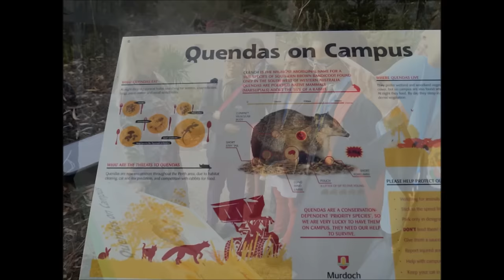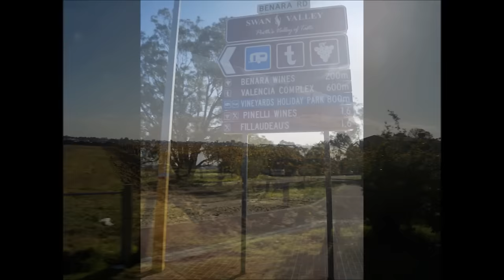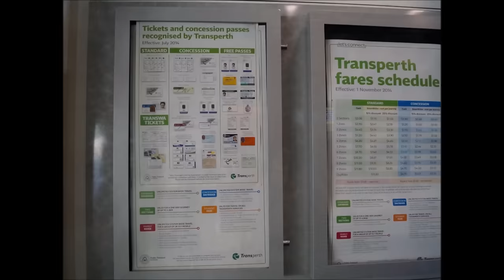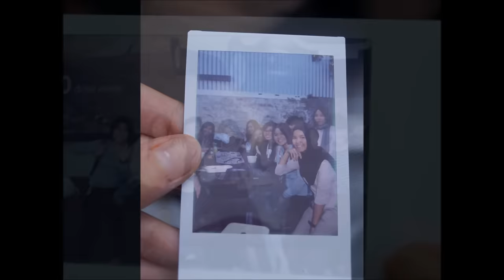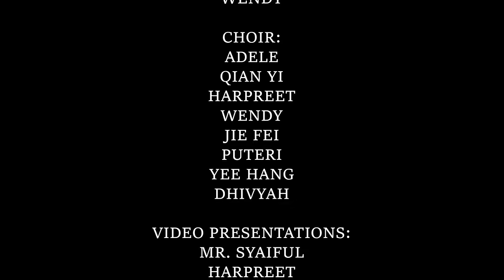from Convent Taiping to Perth - the time of our lives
In June 2015, a group of students from Convent Taiping, under the leadership of Mdm Hafeza and assistance from Mdm Felicia, Mdm Zarinah and Mr Syaiful, made their way to Perth.

A friendly debate was held between Convent Taiping and Shenton College, coordinated by the Western Australian Debating League.
Great lessons, a lot of laughter, adrenaline was high and friendships were formed.

Of course, this trip was more than just a debate.

and this video documents this unforgettable trip.

ps. This video is edited by Puyi (student of Convent Taiping) and Mdm Felicia under a short grace period of 2 days. We extend our apologies for the flaws found in this video.